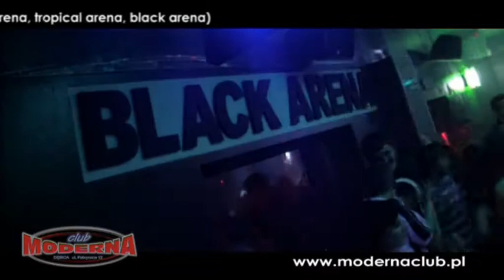MODERNA Exlusive Party 2009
Kolejny film zrealizowany w klubie Moderna w Dębicy.
Second film from Moderna (Poland).Music tracks mixed by Alex Red